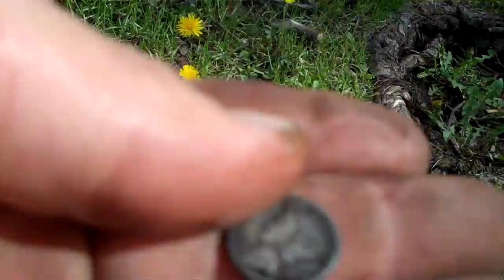metal detecting iowa park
1919 merc dime..